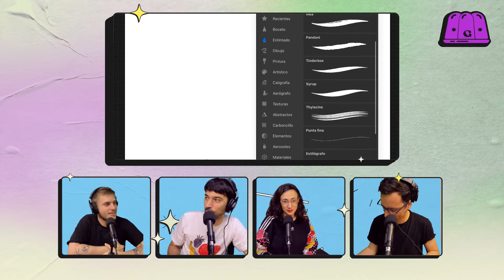EN GELATINA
Pasó por el estudio de Gelatina Alexis Moyano. Ilustrador, animador y diseñador gráfico. Trabajó en Cartoon Network, MUYLIEBRE, Un Mundo Maravilloso, Conocidos y Deliciosísimo. Además publicó el libro "Me Aburro Rápido", escribe el newsletter Moyano Indigest y streamea en Twitch.